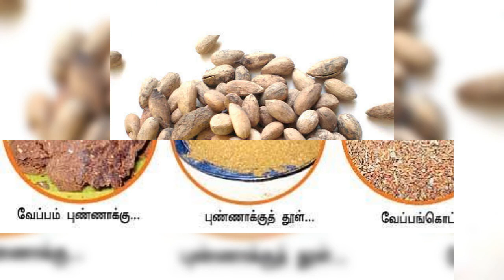வேம்பம்பருப்பு, வீட்டு மருத்துவம், மூலிகை மருத்துவம்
மூலிகை மருத்துவம் இயற்கை மருத்துவம், வீட்டு மருத்துவம்